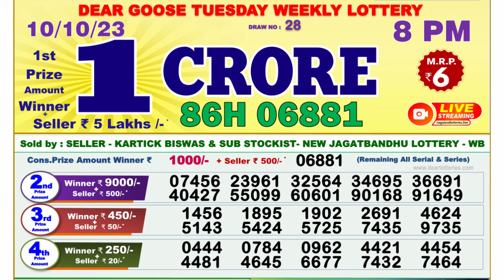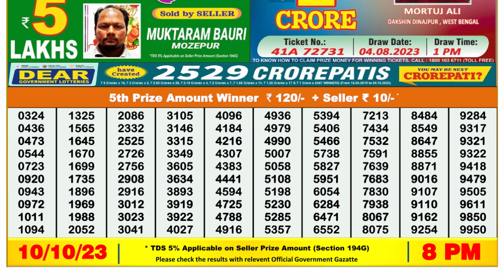🔴Dear Lottery Sambad Live 8pm today 10.10.23 Nagaland State Lottery Result